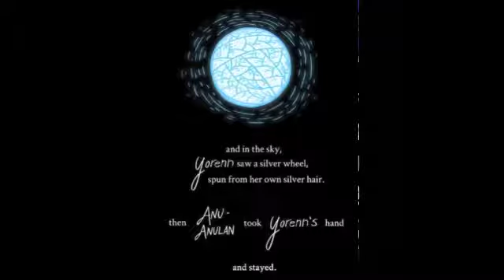Anu Anulan & Yir's Daughter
Back ground music - Firebird Suite from Fantasia 2000